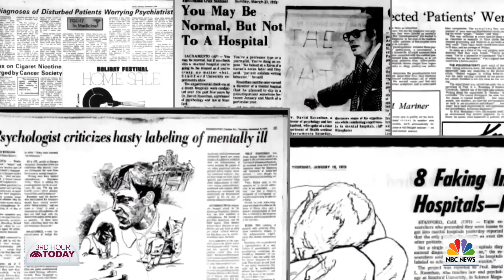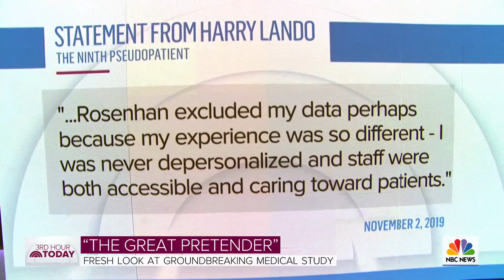Author Susannah Cahalan Discusses New Book ‘The Great Pretender’ | TODAY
Susannah Cahalan, the bestselling author of the 2012 book “Brain on Fire,” joins the 3rd hour of TODAY to discuss her latest read, “The Great Pretender.” In it, Cahalan delves into the finding of a 1970s study by Dr. David Rosenhan and seven others, who committed themselves to psychiatric hospitals across America to investigate the state of care for mentally ill patients.